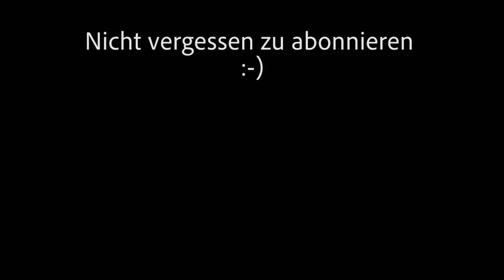Sam und die Angst vor Pfützen | Cane Corso Welpe | Vlog 21 | Deutsch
Sam und die Angst vor Pfützen ... und er hat die Angst besiegt. Besiegt hat er sie nur weil er so gerne eine Feder haben wollte. Leider war die Feder in einer Wasserpfütze :-)